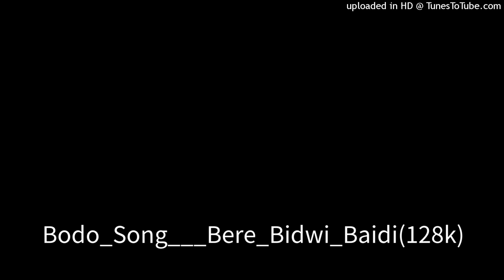Bodo_Song___Bere_Bidwi_Baidi(128k)